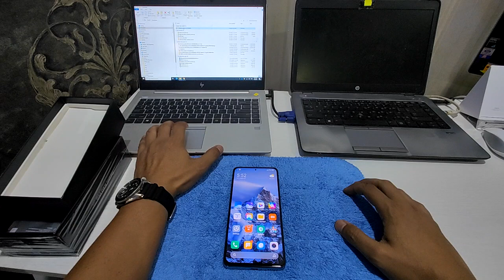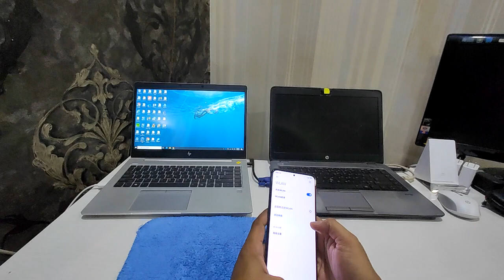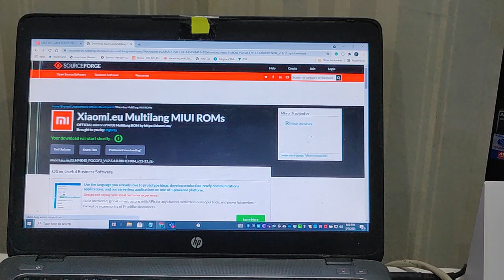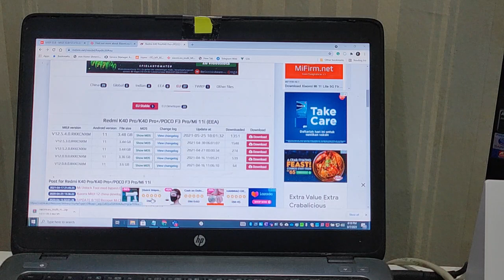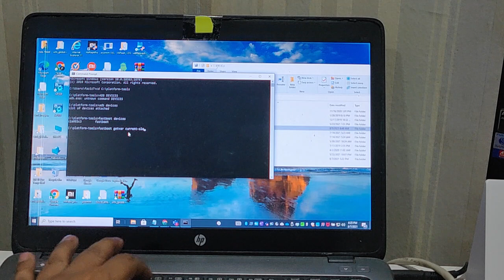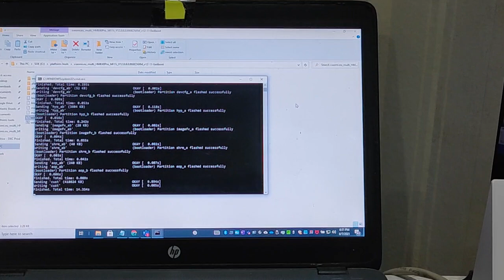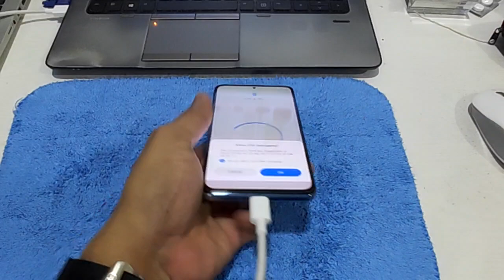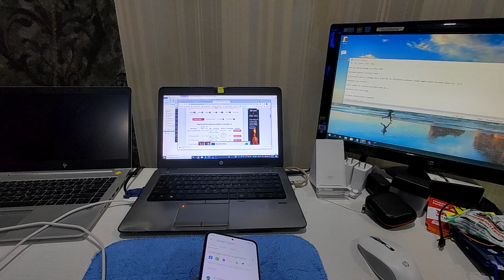How to Flash Xiaomi EU rom on your K40 Pro/K40 Pro+ China using Fastboot mode. Beware of Slot A/B.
This tutorial will guide you how to flash K40 Pro/K40 Pro+ from China rom to Xiaomi EU rom using fastboot mode. Please check Slot A/B first before proceed to flash or else you will end up with bricked device. Make sure current Slot is A before proceed flashing.

command

fastboot getvar current-slot (to check current slot)

fastboot set_active a or b (to change current slot)